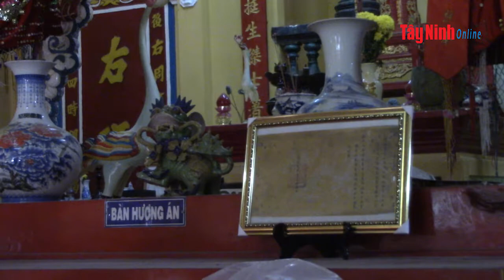Cây nêu trong tết Việt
Cây nêu còn có ý nghĩa đặc biệt là trừ ma quỷ, thờ phụng thần linh, xua đuổi những điều xấu xa của năm cũ và là cầu nối giữa vũ trụ với đất trời.